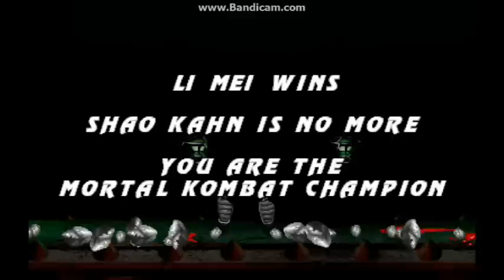MKP 4.1 Season 2 (MUGEN) *NEW* - Li Mei Playthrough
Full playthrough with Li Me